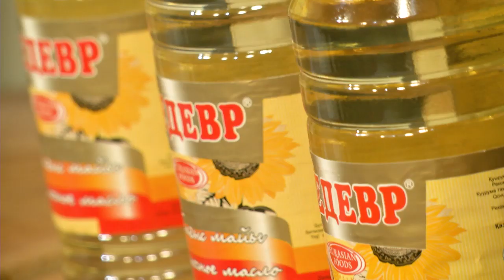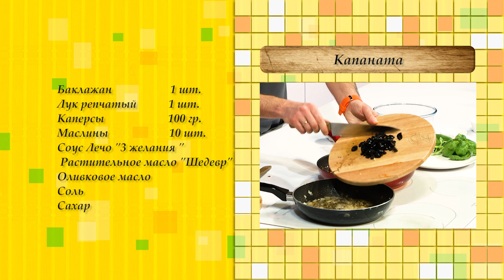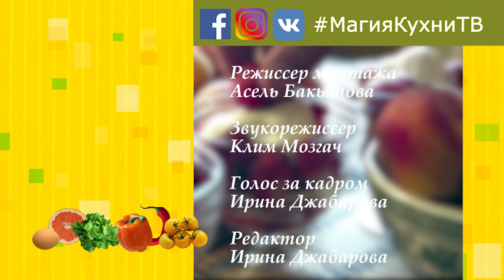Капаната - Костантин Назарчук - Талгат Акбергенов - Магия Кухни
Капаната

Ингредиенты:
Баклажан - 1шт.
Лук репчатый - 1 шт.
Каперсы - 100 грамм
Маслины - 10 шт.
Соус Лечо "3 Желания"
Растительное масло "Шедевр"
Оливковое масло
Соль
Сахар